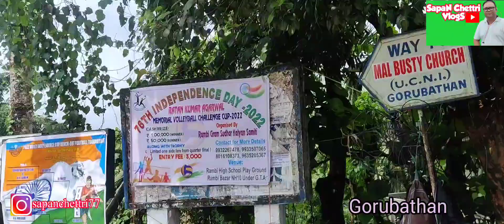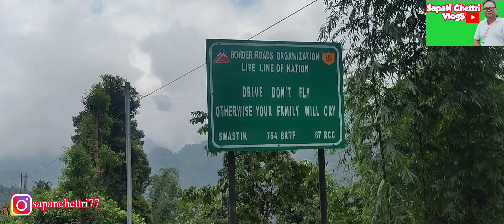Drive to Kalimpong via Lava# Pine trees# Amazing Road# Driving Safety Rules# sapan chettri vlog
Gorubathan|| Ambiok Tea Garden|| Chell Kholla|| Lava Bazar|| Pine Forest|| Lava Monastry||